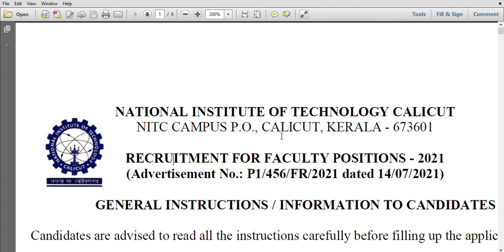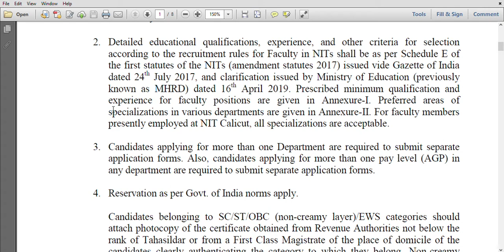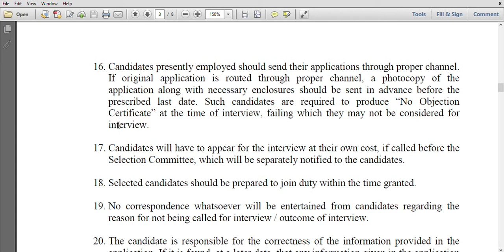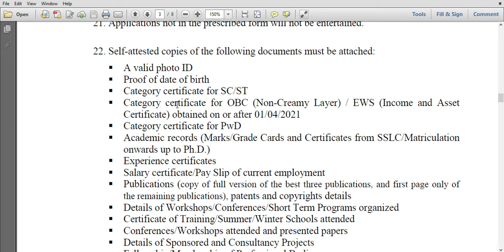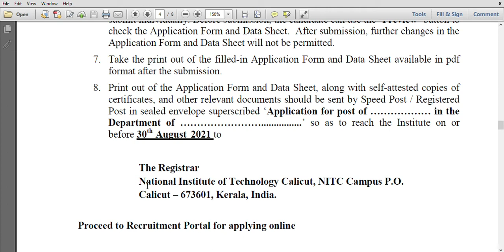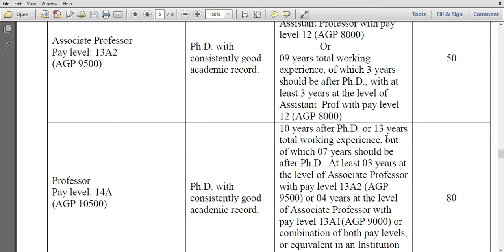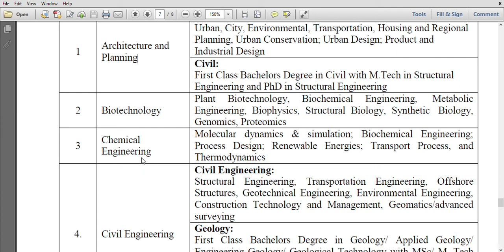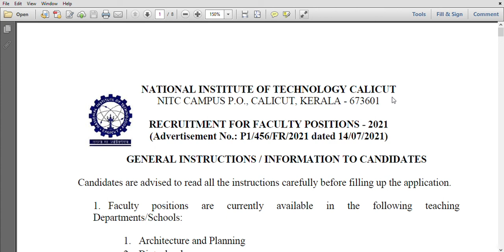TEACHING JOBS IN REPUTED INSTITUTION|GOVERNMENT JOBS|அரசு வேலை|NIT JOBS|KERALA JOBS|CALICUT JOBS|JOB